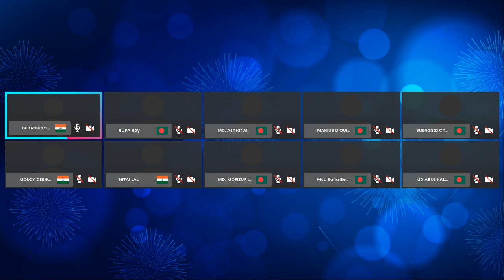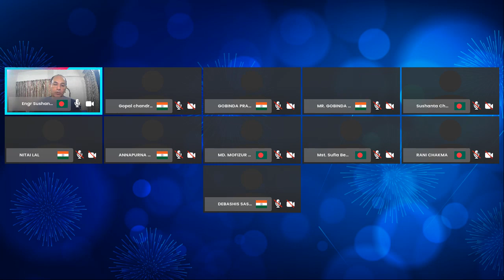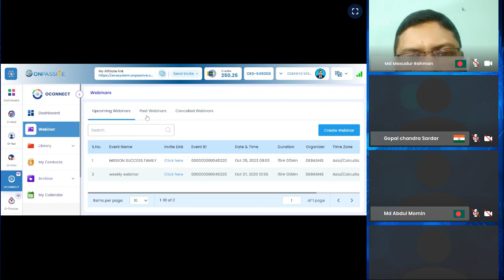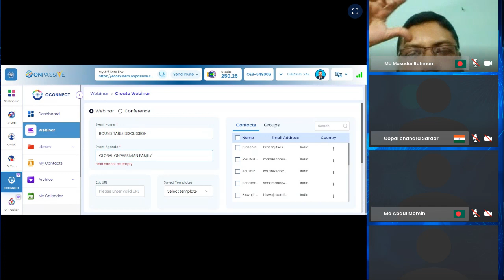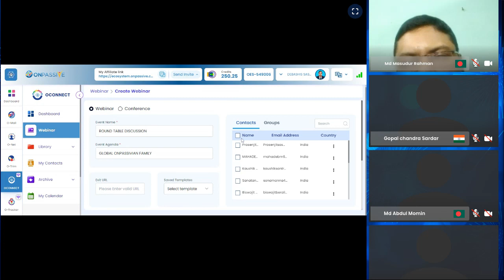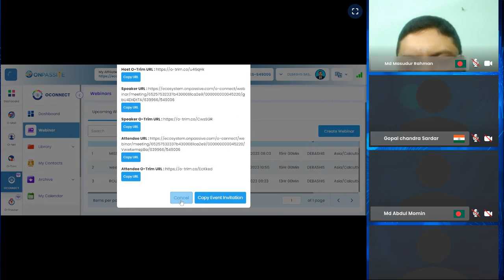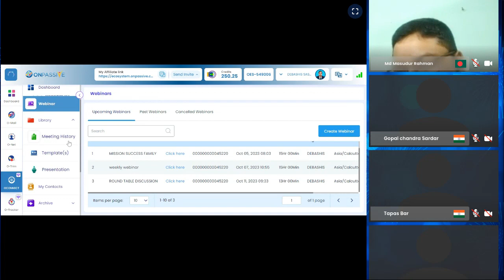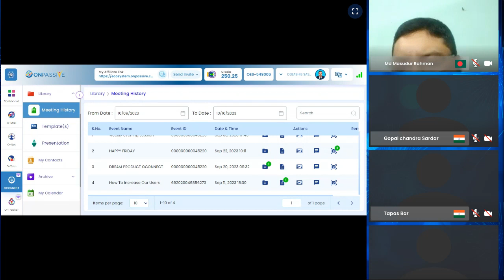UPDATES, O-CONNECT AND Q/A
GLOBAL DEDICATED ONPASSIVIANS